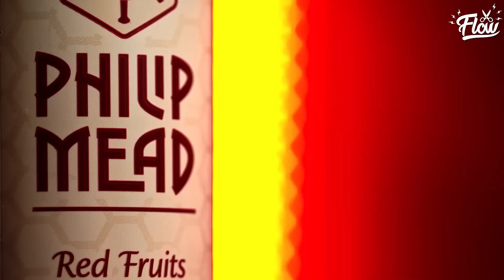O DOMÍNIO do TRÁFICO e MILÍCIA no Rio de Janeiro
INSIDER

FLASH
Flash é a revolução dos benefícios agora na sua mão. Acesse e indique para o seu RH:

FATAL MODEL
O Fatal Model é a maior plataforma de acompanhantes do Brasil. Confira nosso canal do Youtube cheio de conteúdos sobre o empoderamento e segurança da profissão!